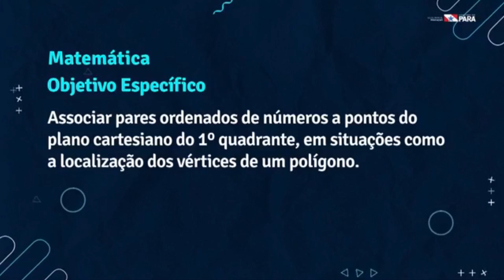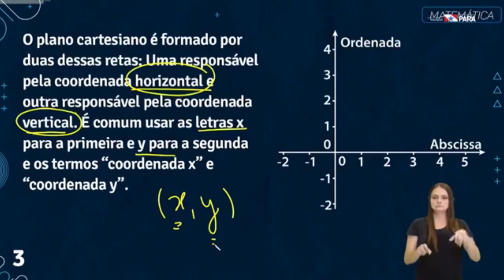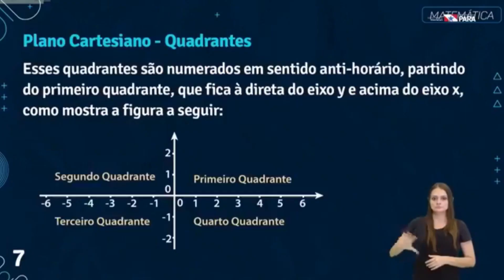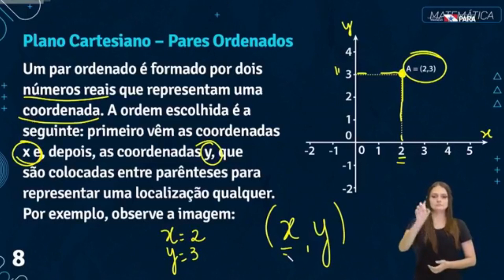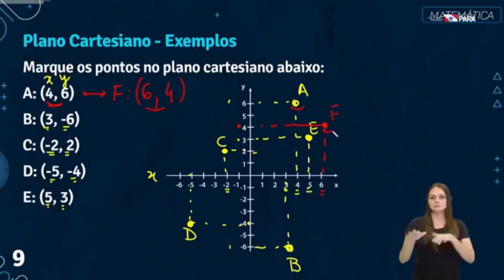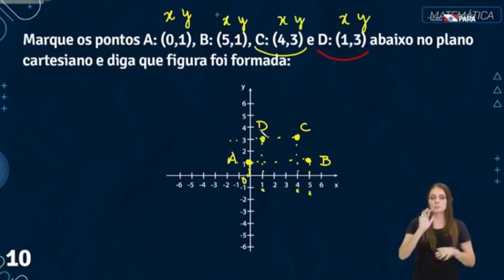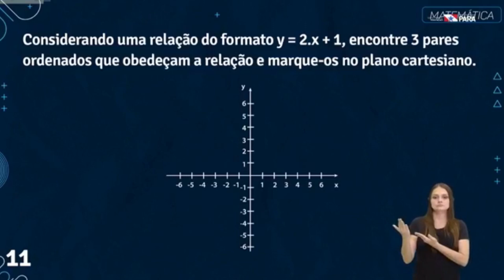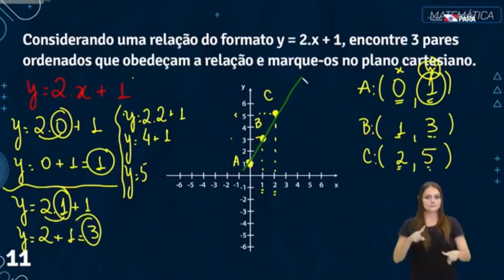Programa 74 -Matemática- 12/08/2020